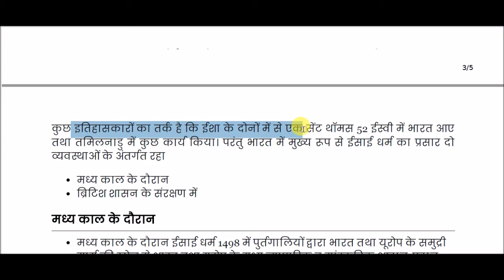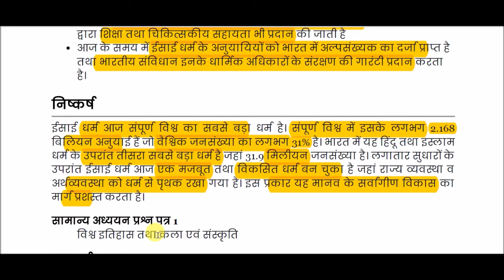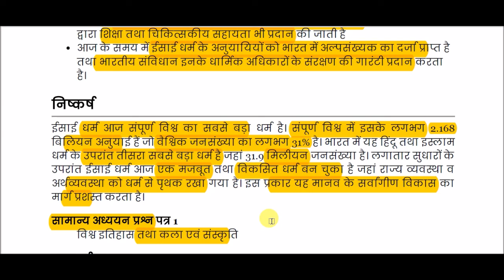ईसाई धर्म सुधार तथा भारत में ईसाई धर्म || Christianity Reform and Christianity in India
Christianity Reform and Christianity in India for All Competitive Exams like SSC, Railway, IB, Bank, UPSC, BPSC, MPSC, PCS, etc.